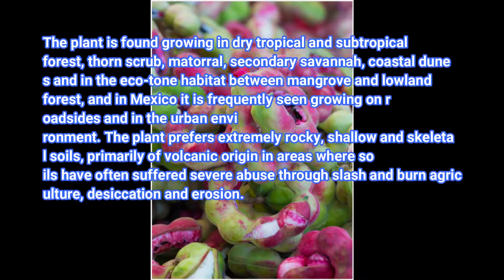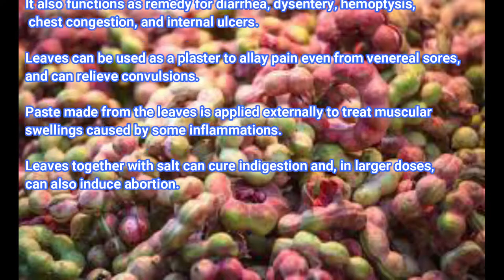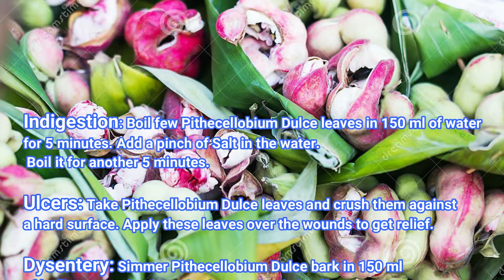CAMACHILE FACTS AND HEALTH BENEFITS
Camachile
Origin Pacific Coast and adjacent highlands of Mexico, Central America, and northern South America
Colors Green tinged red, turning bright rose or bright red as they ripen, and reddish-brown after dehiscence
Shapes Distinctive in shape and colour being spirally curved or coiled into 1-2 circles, noticeably constricted between the seeds. The unripe pods are fleshy, becoming dry and papery after opening
Flesh colors Pinkish red, while others are snow white
Taste Sweet to taste, musky and acidic, simply resembling desiccated coconut meat
Health benefits Beneficial for diarrhea, dysentery, hemoptysis, chest congestion, Diabetes, internal ulcers, eye infections, Jaundice, swelling of the eyelid, Anorexia,